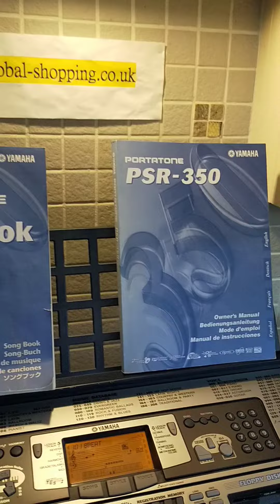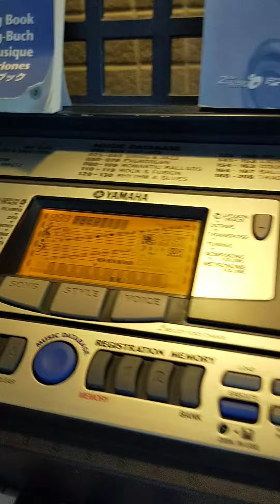global-shopping.co.uk For sale Yamaha PSR-350 psr350 keyboard boxed free worldwide shipping